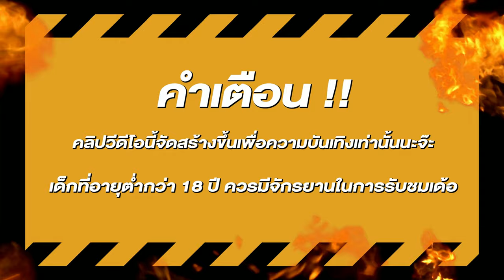สล็อตแตกง่าย สล็อตpg สล็อตเว็บตรง สูตรสล็อต สล็อตสาวถ้ำ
🎮สล็อต ไฮไลท์       00:00
🎮สล็อตแตกง่าย      00:27
🎮สล็อตpg ช็อตเด็ด 05:27
🎮สล็อตเว็บตรง จบคลิป 06:00